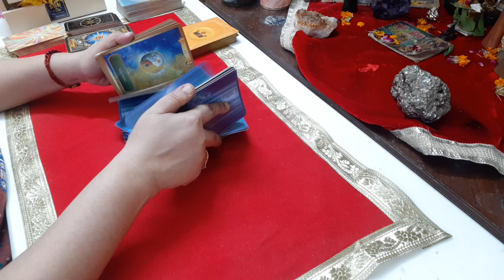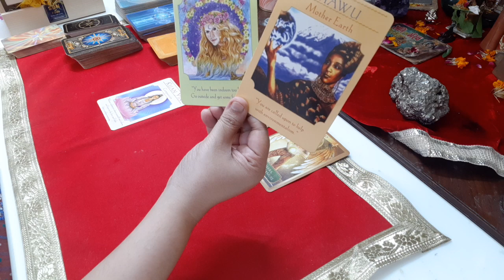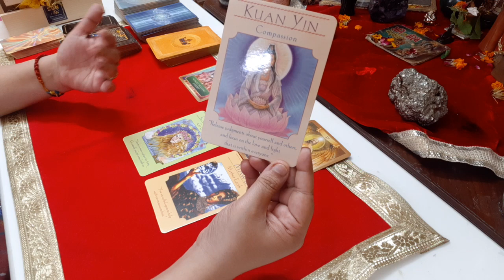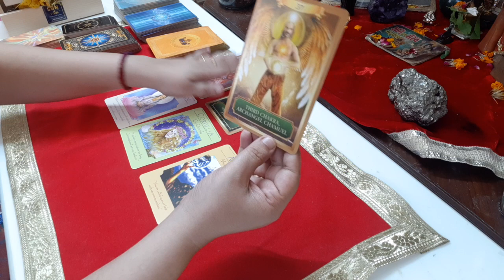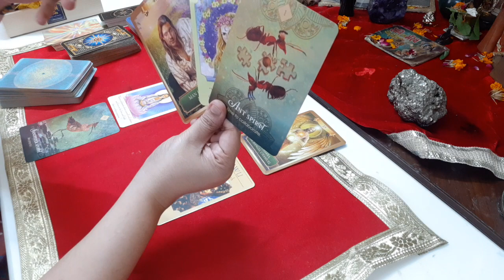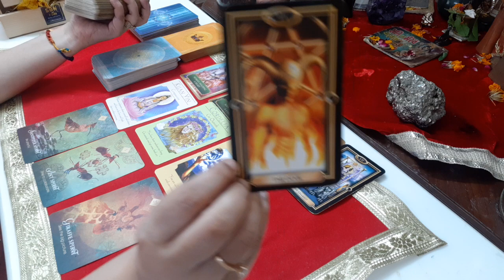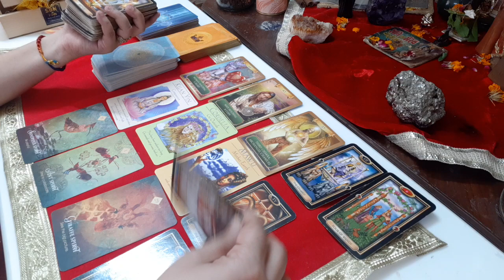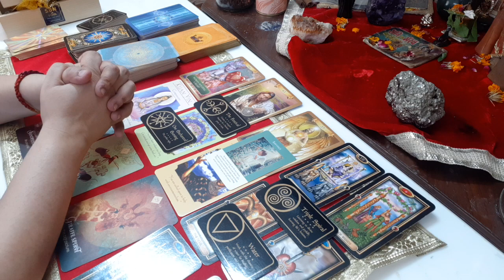VIRGO Money & Career August 2023: Collaborations Bring Returns! Explore Outside Your Comfort Zone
Please provide your full name, country, and time zone for accurate assistance.

Description:

Dr. Sunita Tank, Master Tarot Reader and Spiritual Coach, shares her insights on what the cards are saying for Virgos in terms of their money and career in August 2023.

The cards are showing that this is a month of great potential for Virgos in terms of their finances. You are likely to receive some unexpected financial gains, and you may also be able to negotiate a raise or a promotion at work.

The cards are also urging you to explore outside of your comfort zone in terms of your career. This is a time to take some risks and to try new things. You may be surprised at what you are capable of.

Don't be afraid to ask for help from the Universe, and know that you are supported and guided. This is a month of great potential for Virgos, and I encourage you to embrace all that it has to offer.